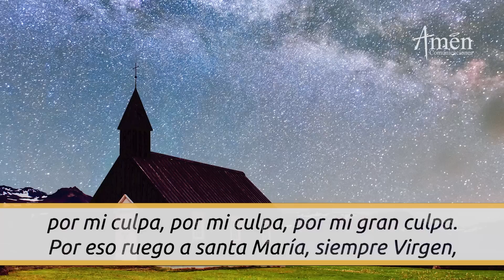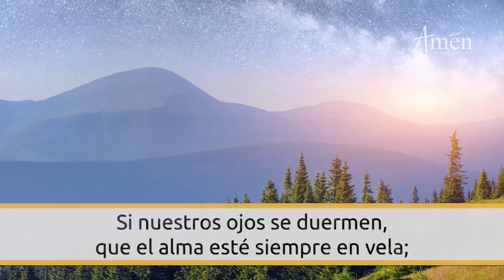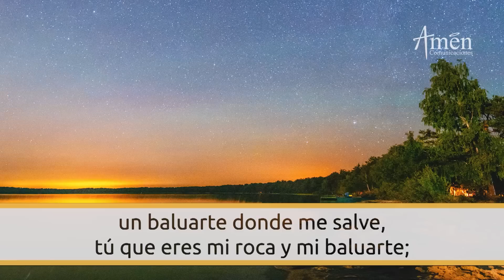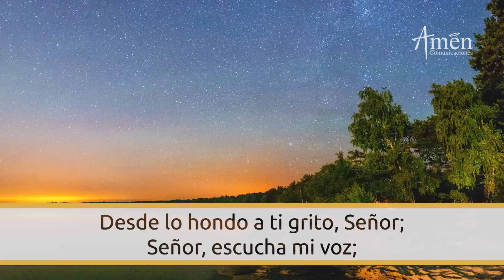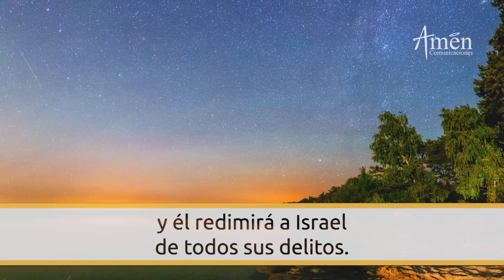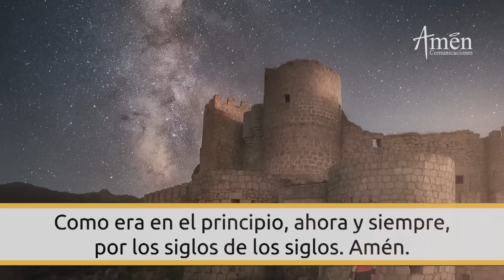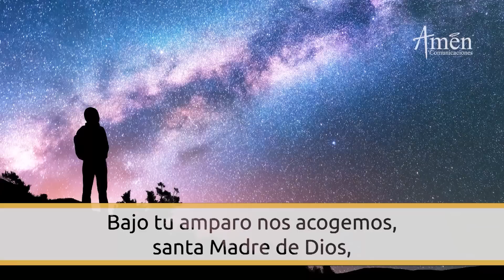Oración De La Noche Hoy Miércoles 19 Julio 2023 l Padre Carlos Yepes l Completas l Católica l Dios